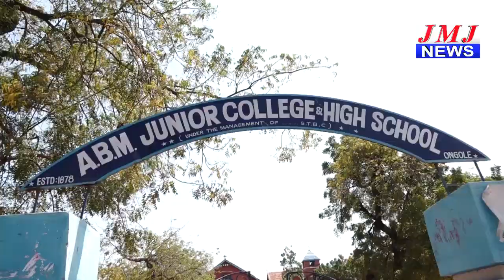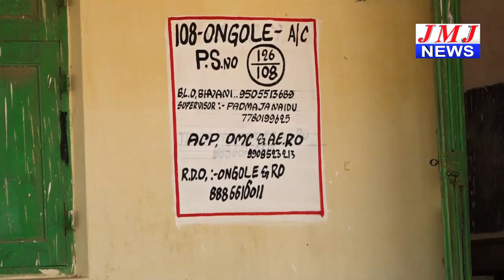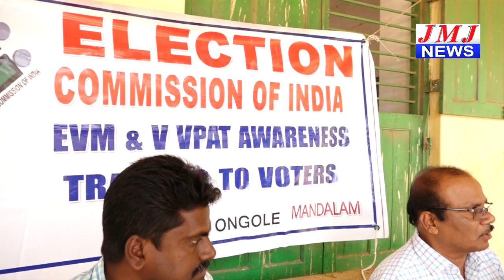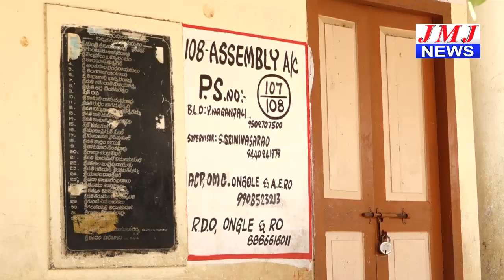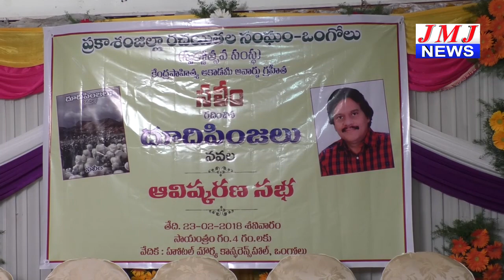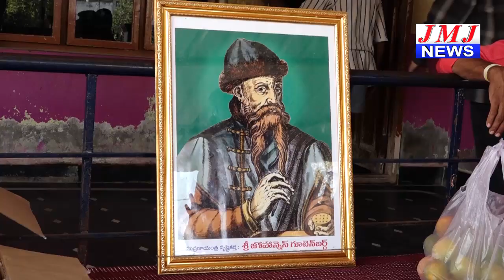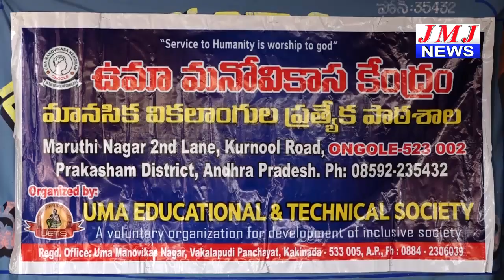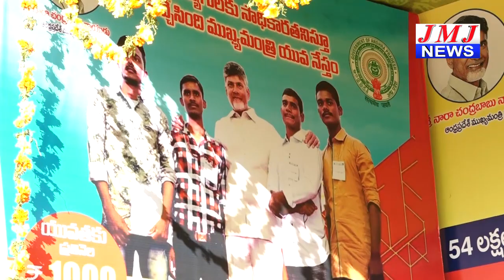JMJ NEWS 2 pm BULLETIN 24 Feb 2019 - జేఎంజే న్యూస్ 2 గం|| బులెటిన్ 24 ఫిబ్రవరి 2019 ONGOLE NEWS HD